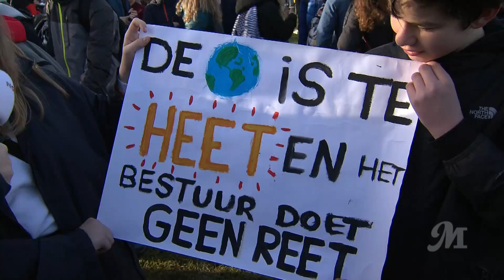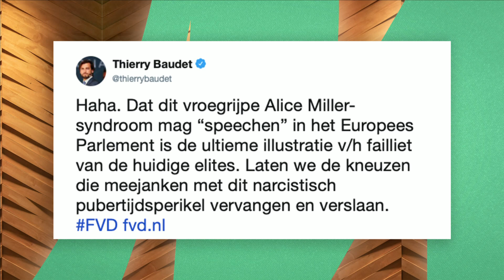"Over tien jaar zijn de gevolgen van klimaatverandering onomkeerbaar "| Margriet van der Linden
Morgen gaan studenten de straten op in Nederland in België voor het klimaat. Initiatiefnemers Ravi Ishwardat en Yuni Mertens van Students For Climate schuiven aan bij M. Ook Paul van der Bas van het onderzoekspanel van Forum voor Democratie schuift aan, hij is kritisch op de maatregelen.